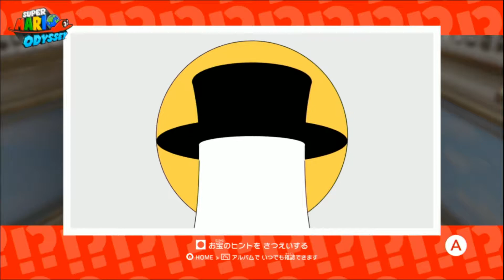知ってる？ヨッシーは〇〇！？ヨッシーって恐竜じゃないの！？【Part.31☆】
↓　次のマリオオデッセイ　↓
明日予定

ブロックの秘密
クリボーのよくわからない立ち位置
など今度動画にしようかな